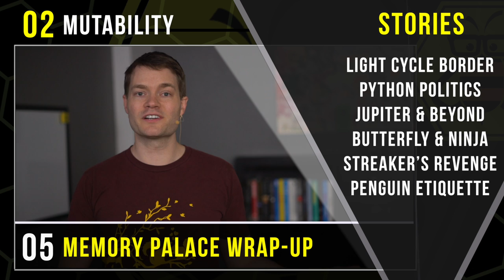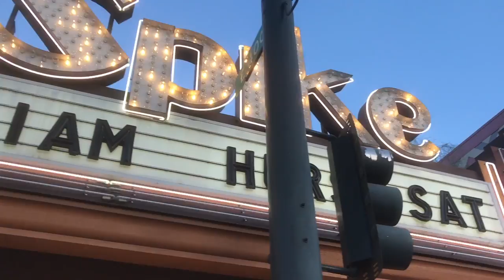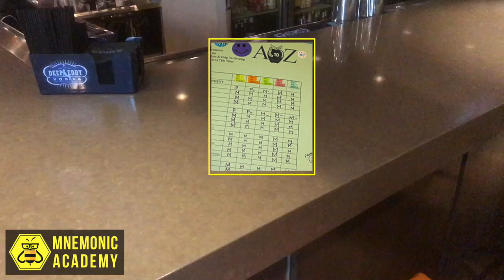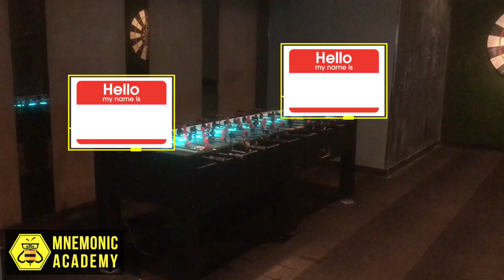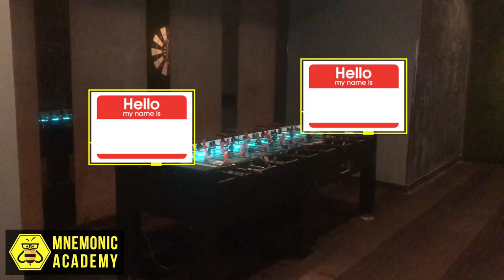Memory Palace: Python Mutability (Section Wrap-Up)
The following video is from an online educational course produced by Mnemonic Academy that teaches the basics of Python programming using mnemonics, metaphors and the science of learning titled “Learn Python: Like a Bee Student”, taught by instructor Dylan Jorgensen

Welcome to our first mnemonic walkthrough.

Consider these section wrap up videos to be 100% optional.

I personally find it fun to make stories in a visually connected location to help lock in newly learned mnemonics. But I know this kind of thing is more helpful for some than others so I don't’ expect these walkthroughs to appeal to everyone.

That said, If it is your thing I recommend trying to imagine this whole story again tonight just before you fall asleep. You most likely will be able to remember the mnemonics but then try to challenge yourself to see if you can remember the concepts each mnemonic is referencing.

Once that becomes natural, it will be hard not to make the jump in everyday life. From that point on it’s easy sailing because you will be “learning amazing concepts, through effortless associations”

In this walkthrough we heard the story of how the Tron Light Cycle was used to build a wall between the US and Mexico.

Then we met a group of shady politician Python snakes and learned about their plans to move to Jupiter.

After that we met a butterfly who had a hard day at work, and a Ninja Turtle bartender that had all the right answers for him.

Along with a pair of professional streakers who came up with an ingenious plan to use a “hello my name is” name tag to sneak back into their local football stadium, and do what they were put on this earth to do… streak.

And finally we ended with a heart warming tale of how a group of penguins escaped their zoo enclosure by acting low class.

Interested in Learning More About Online Courses That Teach Using Mnemonics, Metaphors and the Science of Learning?